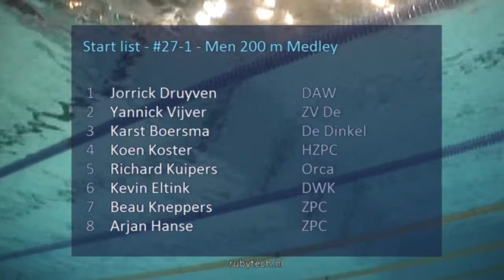ONK kb 2015 Tilburg #27 B-Final Men 200 m Medley | Zwemmen